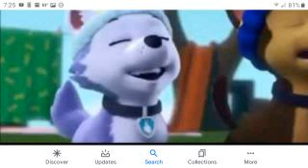Make My Pocket Bigger PARODY OF CALL ME MAYBE BY CARLY RAE JEPSEN